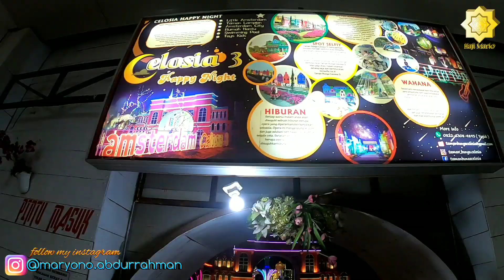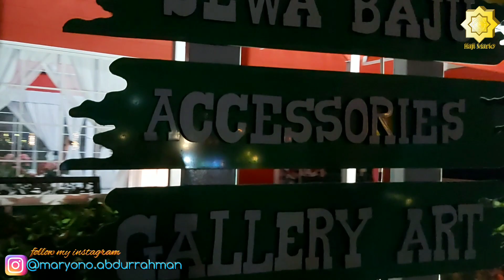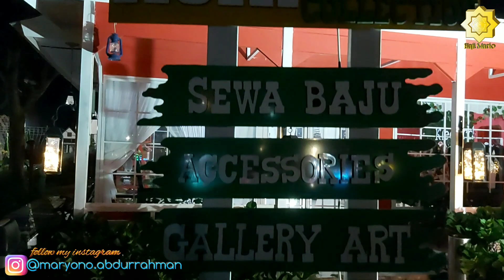Asli Little Amsterdam,Taman Bunga di Ungaran Yang Lagi Hits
Taman Bunga yang bisa berubah menjadi taman lampion di malam hari,bentuk bangunan & suasana sama dengan di Amsterdam,Rotterdam,Nederland ( Eropa).Bunga,Tokoh Kartun dan Arsitektur yang unik serupa dengan di Belanda.
Follow instagram saya juga ya Kawan